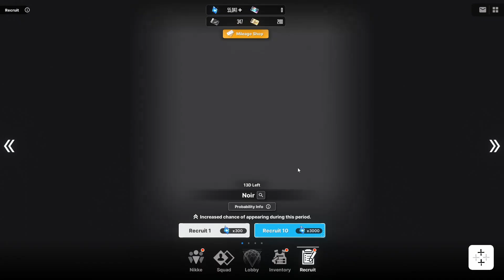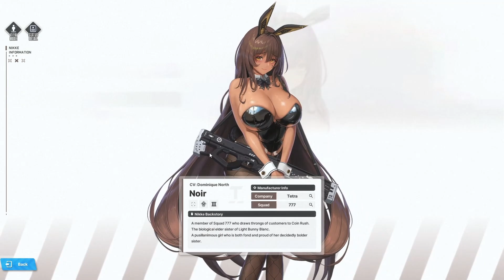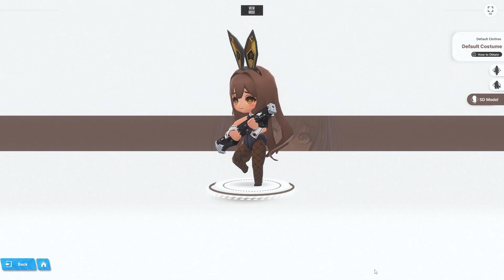Summoning Noir: Did Her Luck Rub Off on Me? [Goddess of Victory: Nikke]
Tried my luck to get Noir and I hope you enjoy the video.

Timestamps:
00:00 - Intro
00:22 - Start of pulls
5:39 - Outro